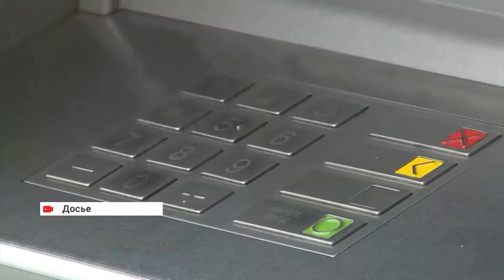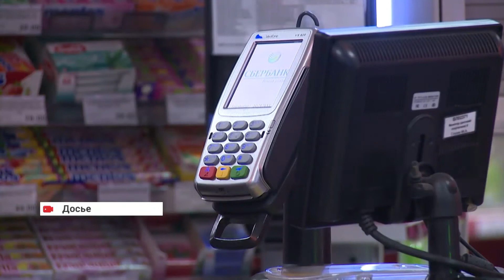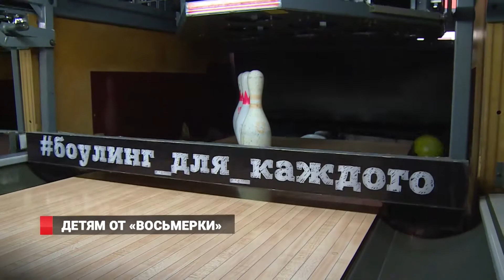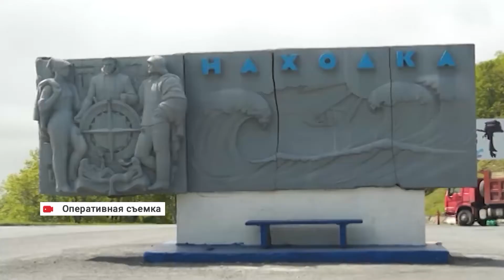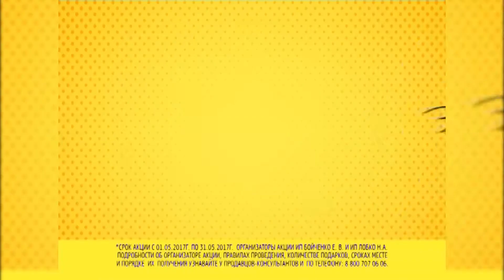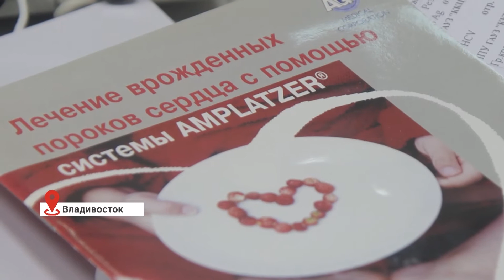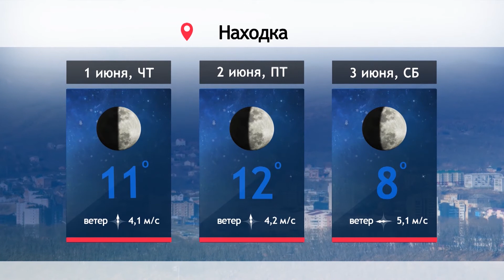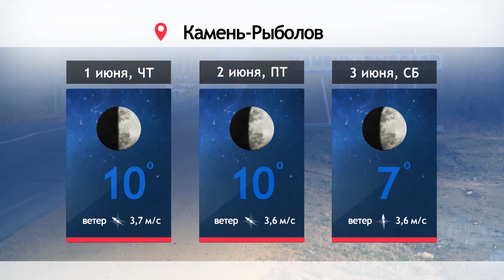Новости на Восьмом от 31.05.17